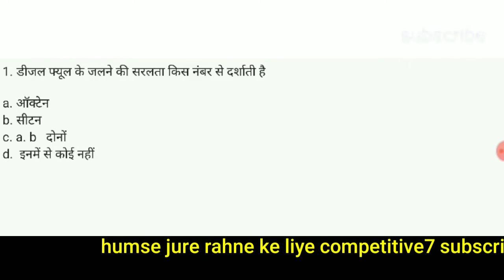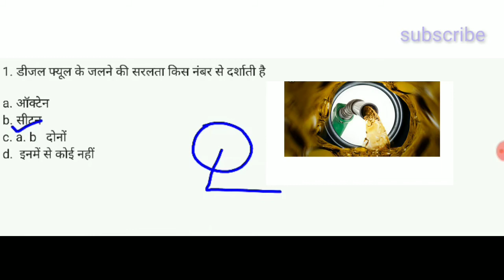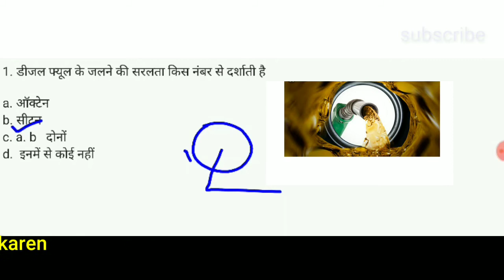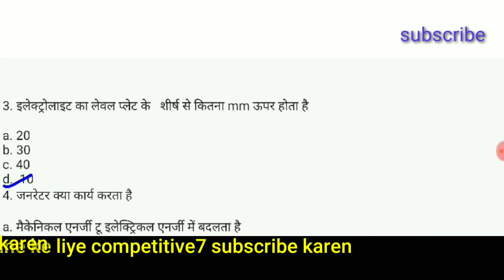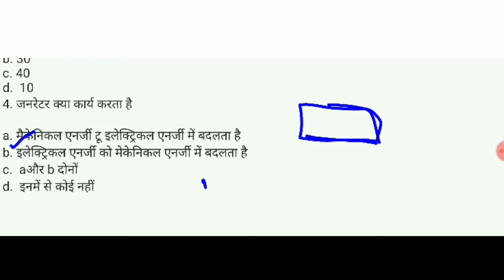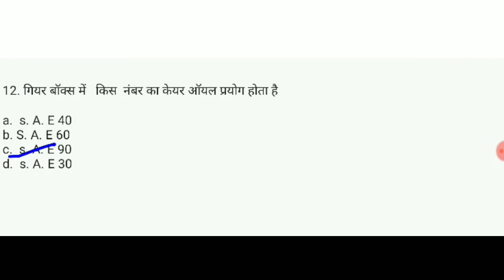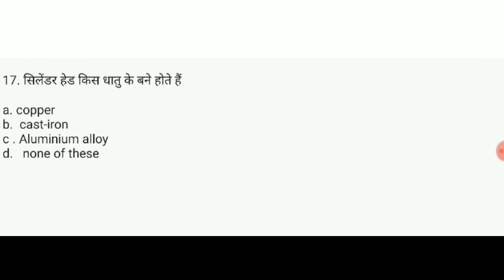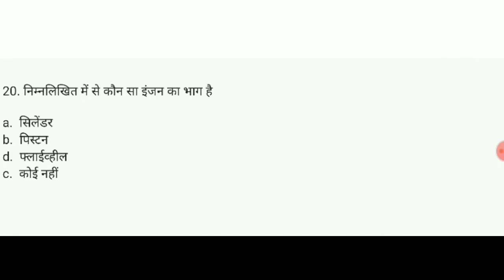BPSC mvi recruitment 2020|bpsc mvi automobile part2| BPSC MVI vacancy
BPSC mvi recruitment 2020
Bpsc mvi automobile part2
Bpsc mvi vacancy 2020
Bpsc motor vechile Recruitment 2020
Urban development and housing department bihar
Bihar motor vechile inspector vacancy
Bpsc motor vechile inspector recruitment 2020
competitive7

Hi
I am Gautam most welcome to you competitive7

About video
Through this video, I have made the BPSC mvi recruitment 2020 automobile engineer's preparation for two, hope you liked this video.